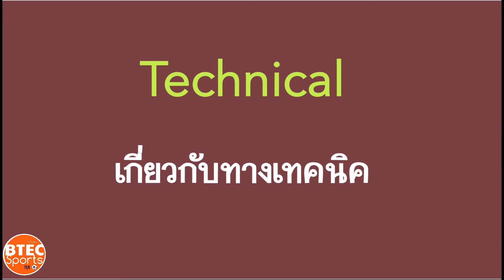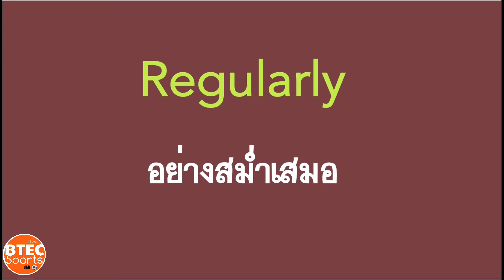Unit 4 Vocabulary Set 8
1. Imagery
2. Emotional
3. Technical
4. Remind
5. Opportunity
6. Re-create
7. Accomplishment
8. Regularly
9. Vicarious
10. Demonstration